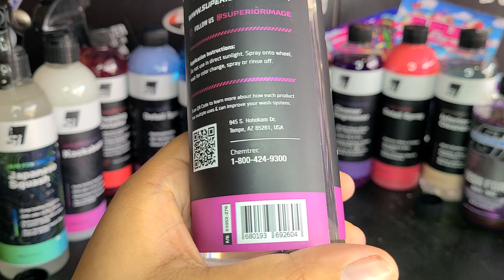[EXCELLENT] Superior Image Wheel X Brake Dust + Iron Fallout Remover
Be sure to join the Facebook group Bel Lavoro Detailing Community!
. Iron removers can be hit and miss. Often I see they are too diluted and not strong enough, but sometimes I find very strong and effective products. Wheel X is definitely the latter. Works fast and incredibly well and foams up great for use as a wheel cleaner. Definitely not disappointed with this one.

Wheel X Iron Remover

Superior Image Product Lineup
Mega Foam Wash & Wax
Maxi-Foam Snow Foam
Blue Thunder Pre Soak
Show Shine Detail Spray
Amplify Ceramic Derail Spray
Amplify Foam On Ceramic Sealant
Amplify Ceramic One T.I.R.E. Dressing
Vanish Glass Cleaner
Ultra Shine Tire Dressing
Juice Spray Sealant
Diamond Brite APC
Crush Power Citrus APC
Interior OG Cleaner
Leather Creme Cleaner + Conditioner
Low Tide Waterless Wash
Carnauba Butter Liquid Wax
Very Cherry Liquid Wax
Kwik Seal Polymer Spray Wax
Wipe Off Panel Prep
Liquid Laundry Microfiber Detergent
Eliminator Odor Remover

Bel Lavoro Auto Spa is a participant in the Amazon Services LLC Associates Program, an affiliate advertising program designed to provide a means for sites to earn advertising fees by advertising and linking to Amazon.com